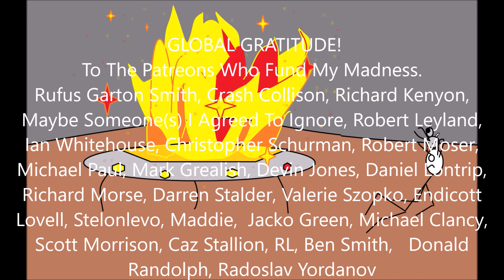Fluffy and Butter Bar Bonding Over Some Rare and Precious Time Alone With No Other Farm Cats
Humans Are Weird; I Have The Data. Products from Betty's Booty (teespring.com)

Tea refuses to buy itself and the more time one has to spend on a day job the less time there is for befuddled aliens. Betty Adams on SubscribeStar